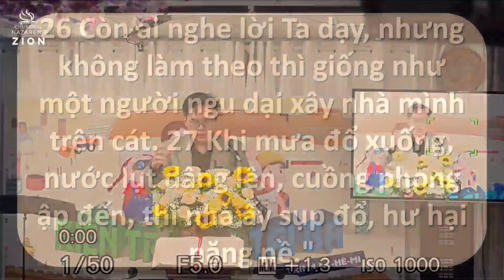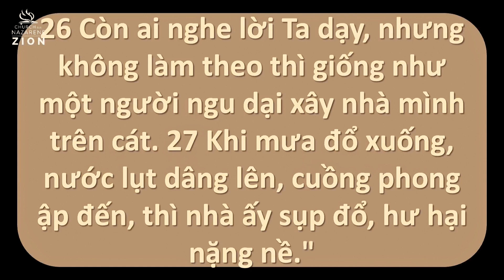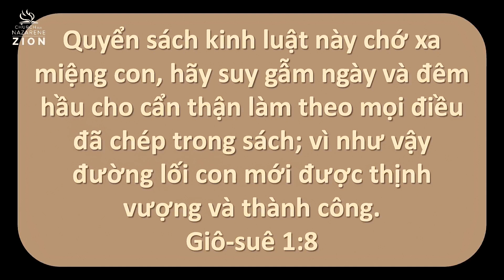BÀI GIẢNG TIN LÀNH | CHỦ ĐỀ: BÍ QUYẾT của SỰ KHÔN NGOAN | Thầy truyền đạo: Lê Nguyễn Thiên Phúc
Hội Thánh Tin Lành Nazarene Si-ôn xin chân thành cảm ơn quý con cái Chúa đã lắng nghe sứ điệp.
Cầu xin Chúa chúc phước trên đời sống của quý vị, gia đình và tình yêu Ngài trên quý vị còn đến muôn đời.

❤️Mọi sự đồng công, dâng hiến xin chuyển đến:
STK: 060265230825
CHU TK: TRAN THI CAM LOAN
(Thủ quỹ Hội Thánh)

▪️Địa điểm nhóm: 1041/62/172/1A Trần Xuân Soạn, Phường Tân Hưng, Quận 7, TP. HCM

▪️Địa chỉ liên lạc:
INB: m.me/zionnazchurch